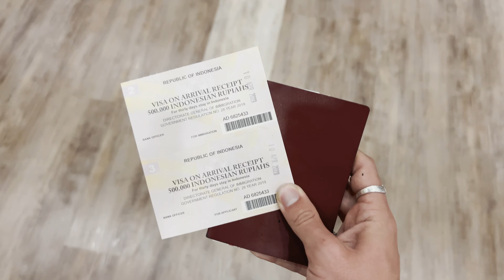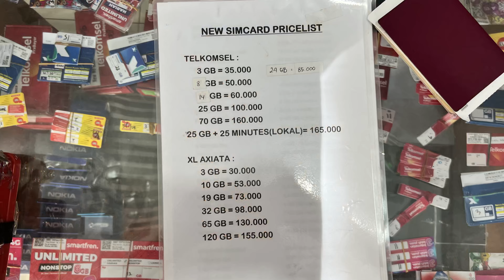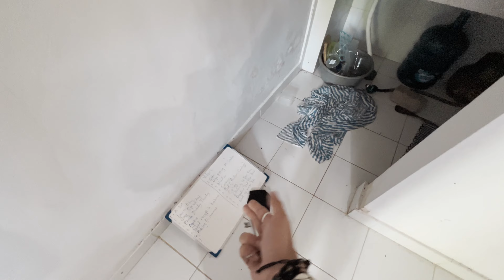HE ENCONTRADO EL ALOJAMIENTO MÁS BARATO DE BALI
En este vídeo comprobamos si es verdad que existe un alojamiento por 60 euros al mes en Bali y, sobre todo, si merece la pena...

La estafa turística MÁS COMÚN al viajar es siempre el tema internet. Al llegar a un país, estamos nerviosos ya que estamos incomunicados y se aprovechan de eso para cobrarnos unas cantidades de dinero ridículas por una SIM con internet. Nunca más, ya que TENGO LA SOLUCIÓN! Aquí os lo dejo

00:00 Intro
01:29 Trucos y ahorrar dinero al llegar a Bali
05:10 LA CASA
09:35 Solucionando el problema

SEO:
alojamiento en bali
bali 2023
bali canggu
bali precios
bali cuanto cuesta
bali villa
bali guesthouse
bali casa
vivir en bali
vacaciones en bali
bali pererenan
bali ubud
ahorrar dinero en bali
bali gojek
bali grab
viajar a bali
viaje a bali